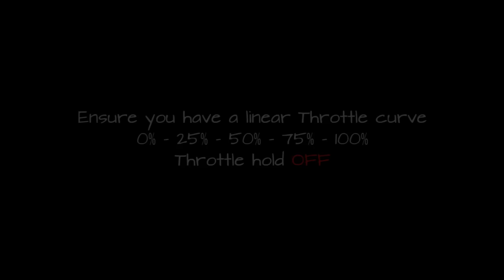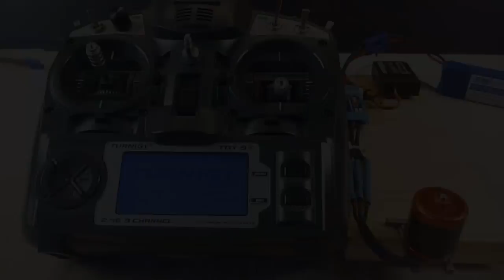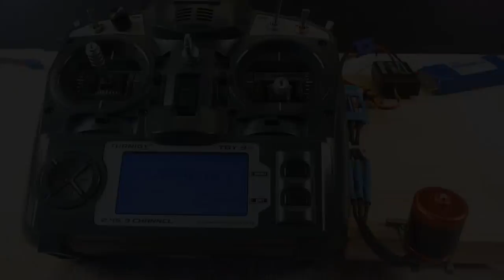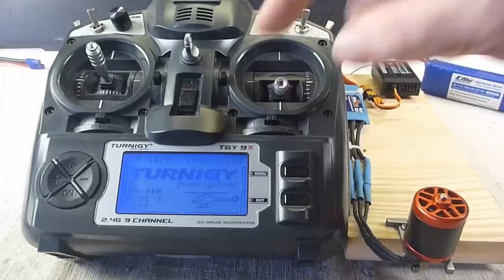ESC Programming basics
As the title states..This video is for those of you who have a budget ESC and would like to know how to program it.